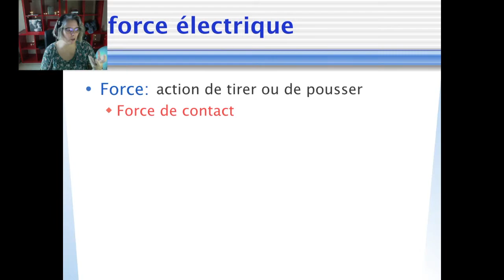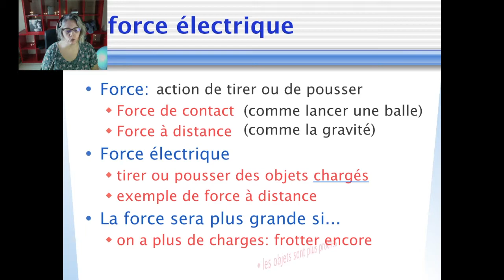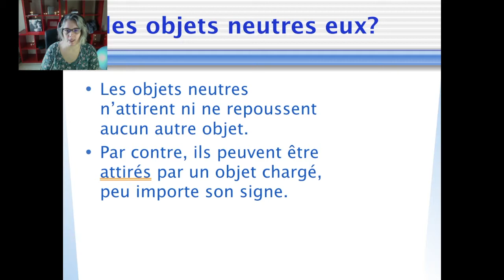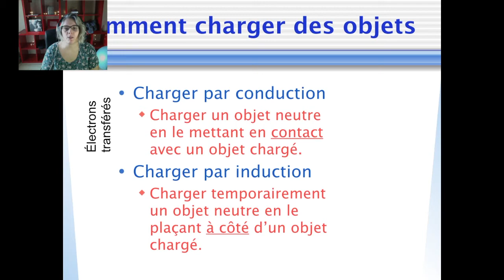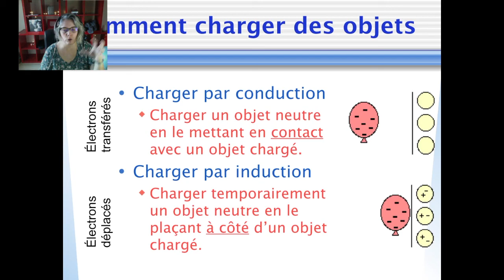Électricité - La force électrostatique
Attraction et répulsion entre charges électriques
ET
Charger par induction et conduction